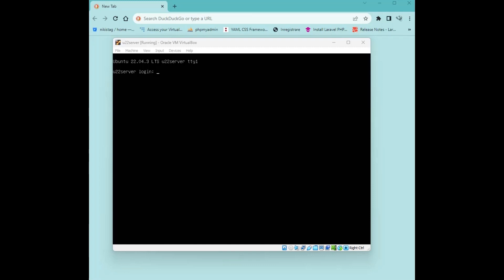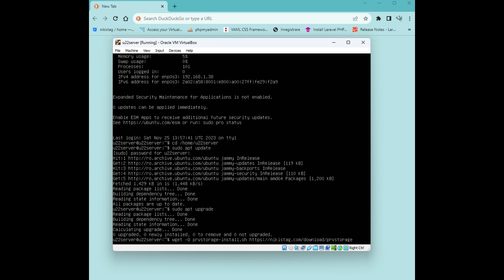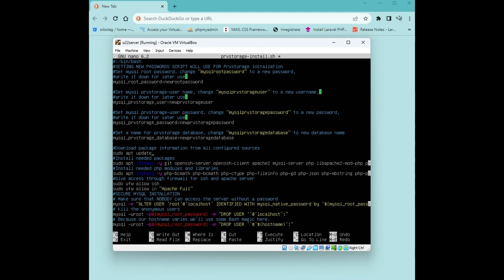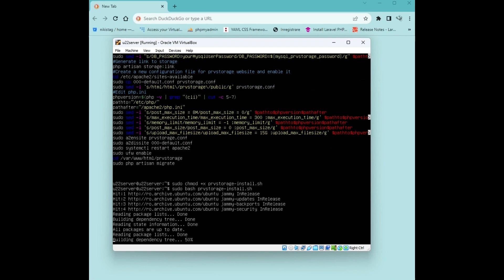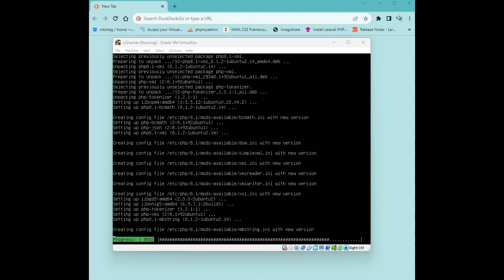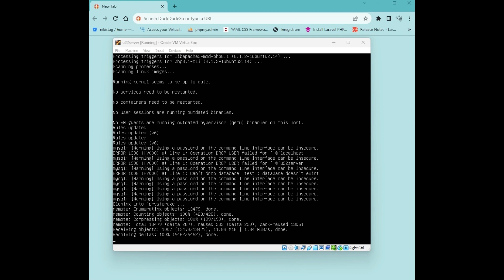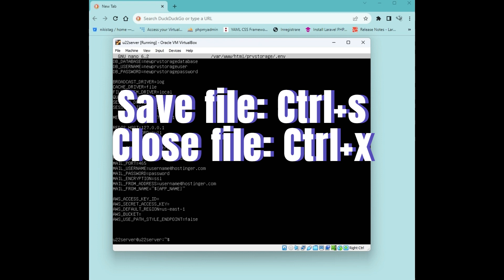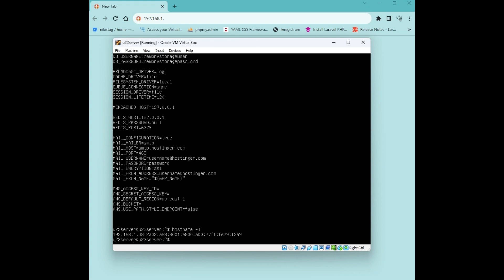Simpler way to install Prvstorage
Prvstorage is a free network storage application for saving personal files in a private environment.

This video is a step by step guide to install in one go Prvstorage app and all needed software. You may find more on nikistag.com.